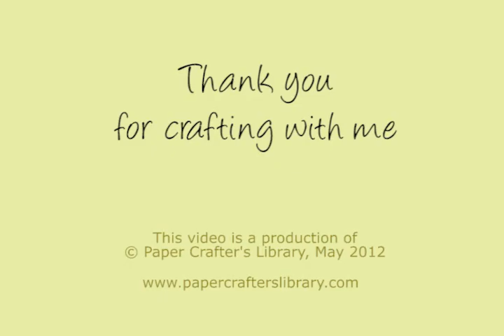Baby Part 1 - Blog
In this video you'll learn how to create this baby card. For part 2 of this video